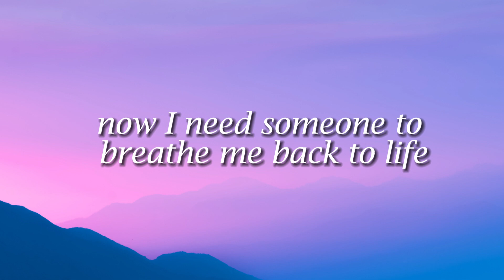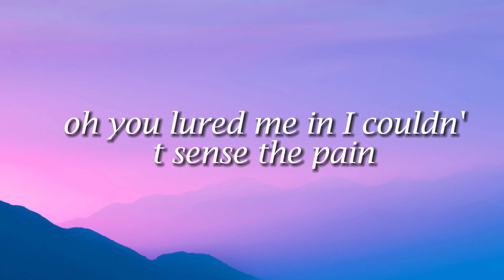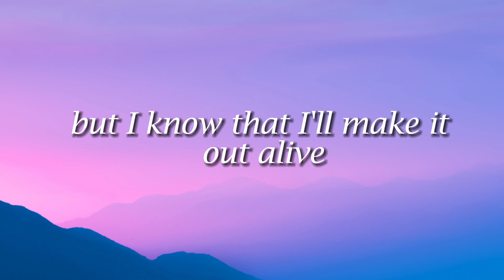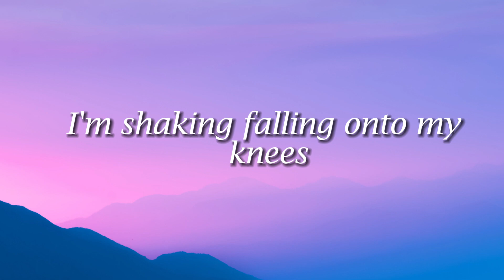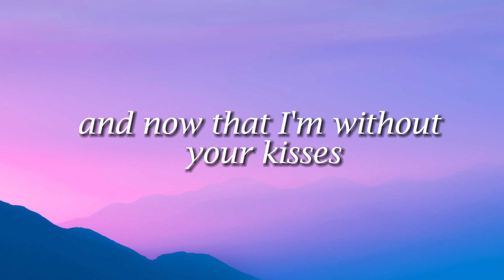Stitches- Shawn Mendes- Lyrics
🖐🖐Welcome to Rainbonw Music
 Rainbonw Music leading the latest music trends
Listen and enjoy music
lyrics lovelyrics Pop music
lyric song, lyric video, pop songs,top hit,best pop songs,pop hits , english songs with lyrics